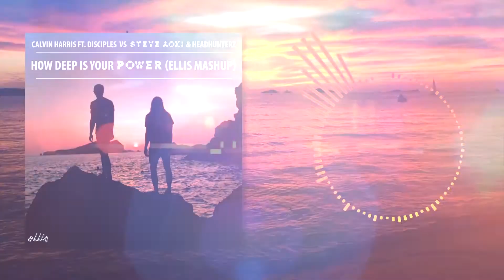Calvin Harris VS Steve Aoki & Headhunterz - How Deep is your Power (Julian Ellis Mashup)